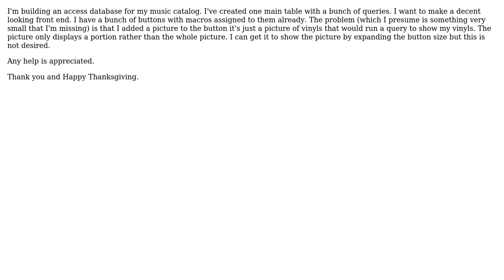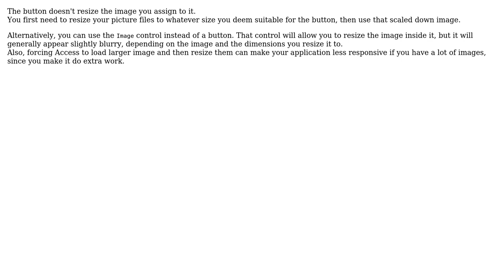How do you auto fit an image on a button so that you don't have to stretch the button to show...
How do you auto fit an image on a button so that you don't have to stretch the button to show the picture in Access 2010?

With thanks & praise to God, and with thanks to the many people who have made this project possible! | Content (except music & images) licensed under CC BY-SA | Music | Images & others | With thanks to user Renaud Bompuis user Motorhead1308 user Az1807 and the Stack Exchange Network Trademarks are property of their respective owners. You are responsible for your own actions.